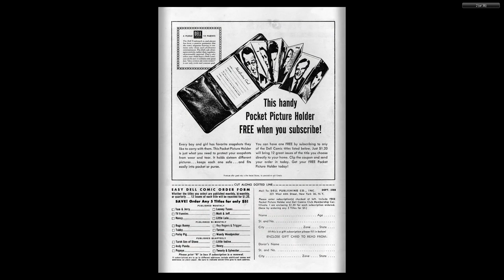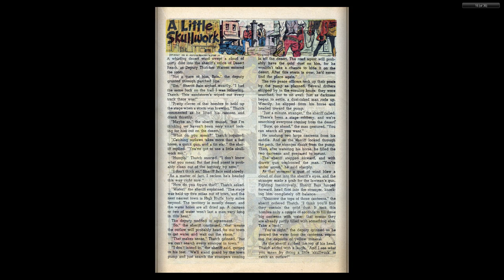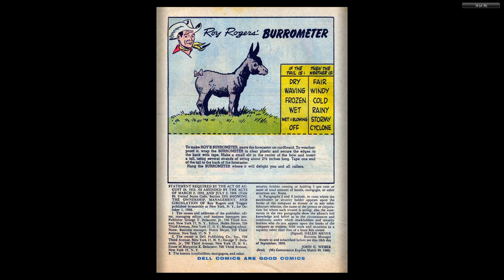Roy Rogers and Trigger 130 Dell